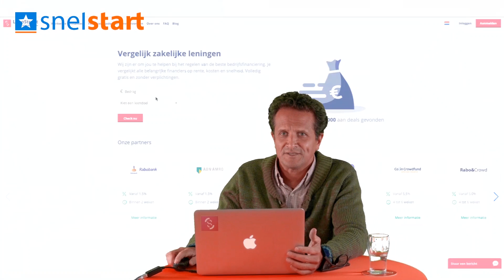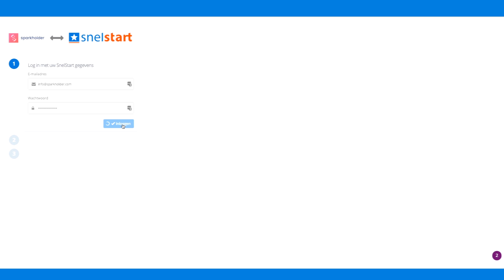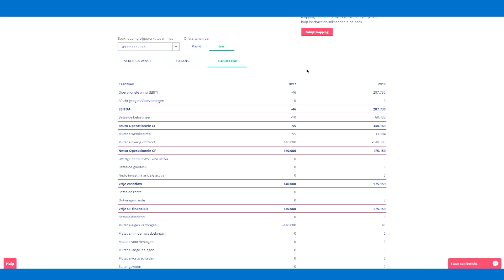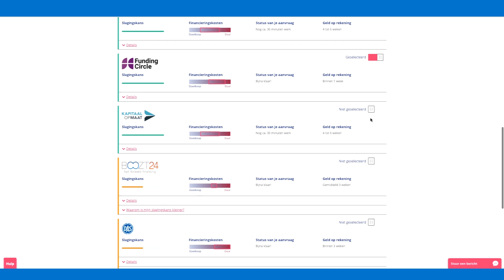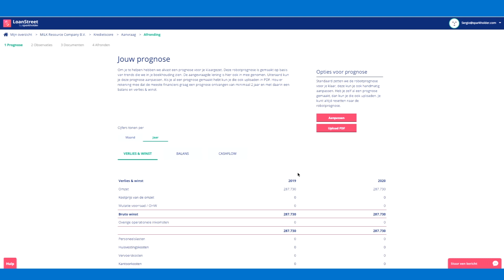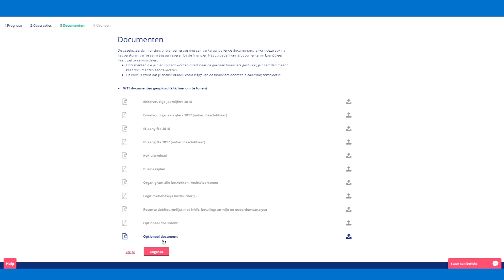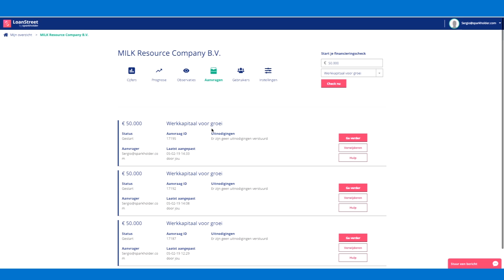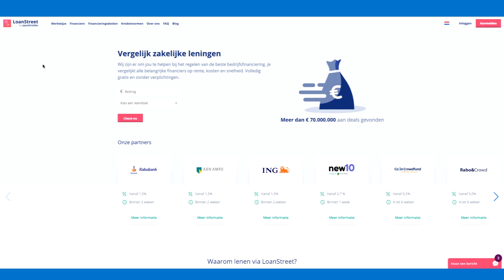SnelStart Koppelt: LoanStreet 17-4-2019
SnelStart Koppelt. Elke derde woensdag van de maand staat er een uitzending klaar waarin een koppeling centraal staat. Deze maand LoanStreet!